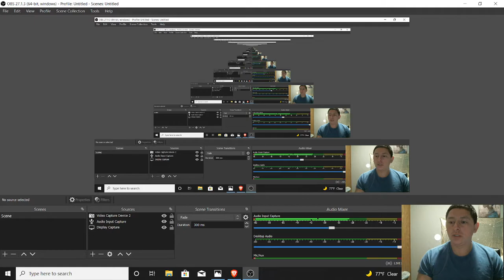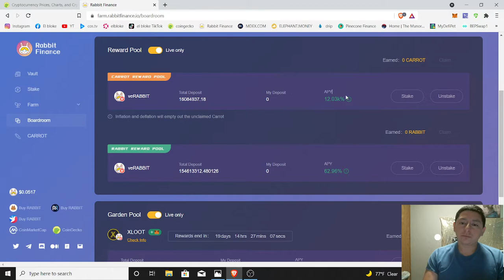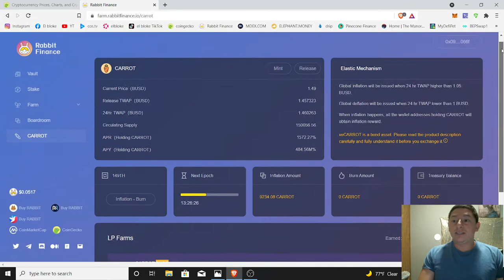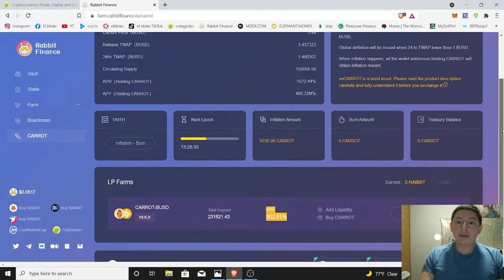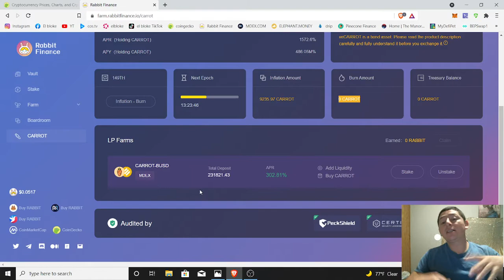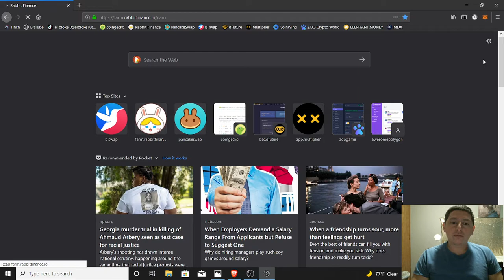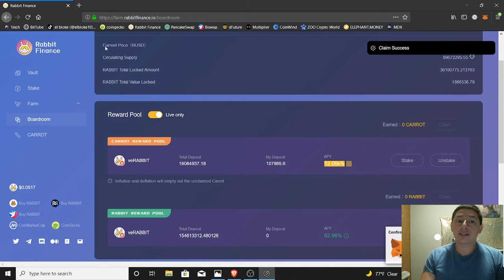como hacer dinero en rabbit finance.